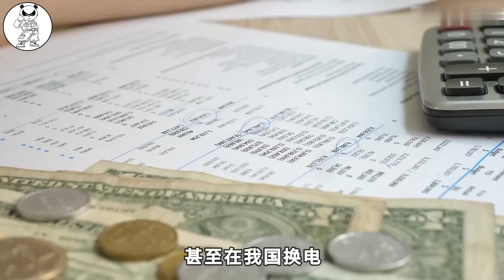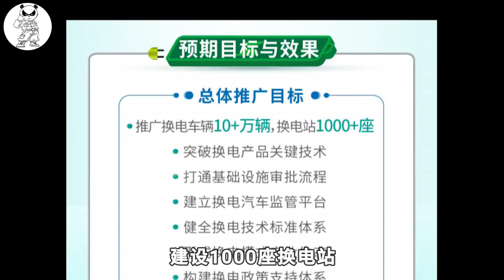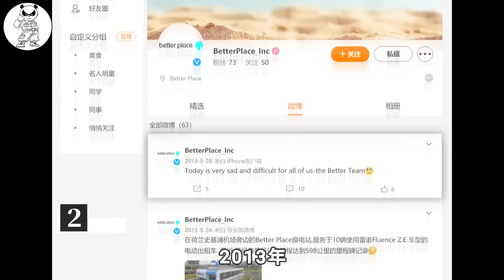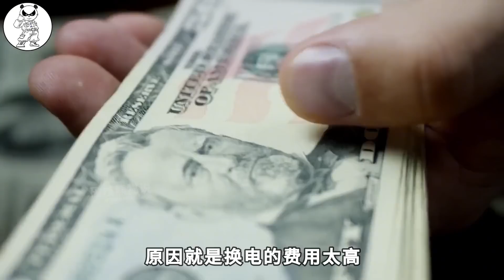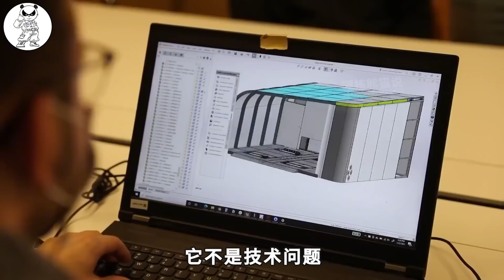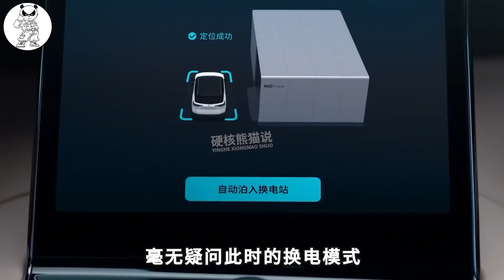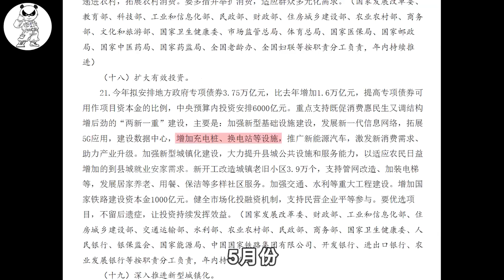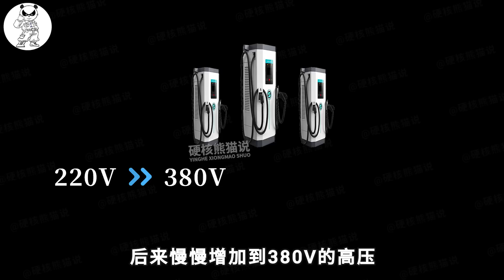特斯拉捨棄，蔚來換電年虧40億，中國為何力推換電模式？ 【硬核熊貓說】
特斯拉捨棄，蔚來換電年虧40億，中國為何力推換電模式？